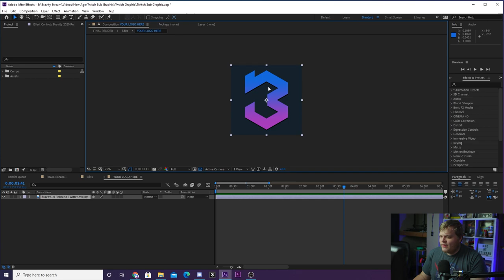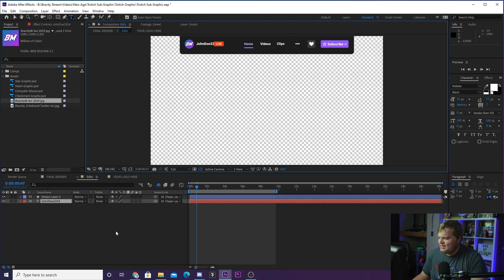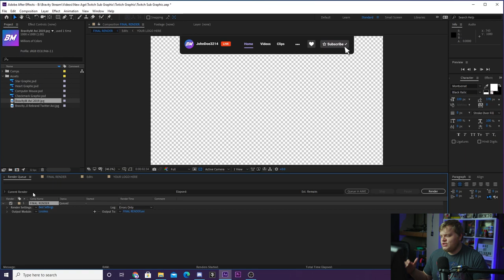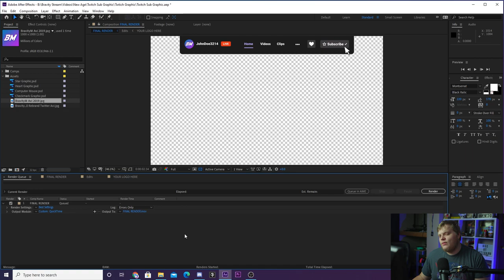FREE Twitch Sub Animation!!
In today's video we create a custom Twitch Subscriber graphic FREE for you to download and throw into your stream!

Not own After Effects? Try this!

🎥 My Equipment🎥
►Main Camera - Canon C200
►Main Lens - Sigma 18-35mm f1.8
►Secondary Camera - Blackmagic Pocket 4K
►Microphone - Shure SM7B
►Preamp - Focusrite Scarlett 2i2

Main Intro Song: Broken Radios by Stanley Gurvich